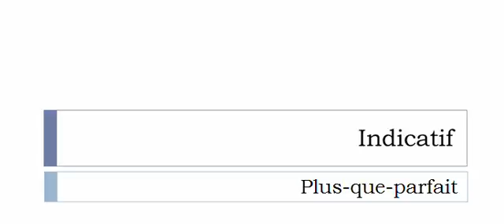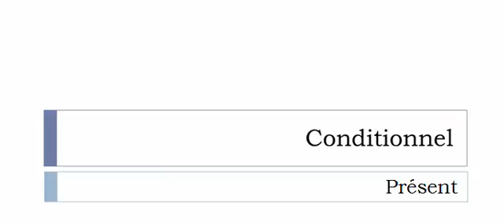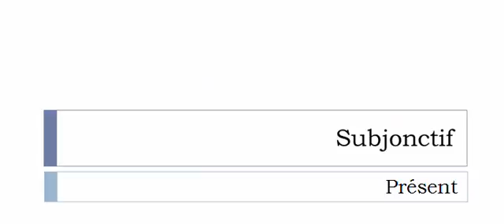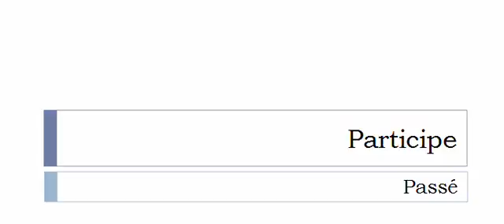Изучение французского языка = Спряжение глаголов = Ringardiser